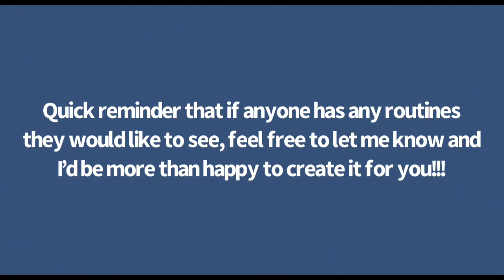Most Difficult Beam Routine - 2021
This women’s balance beam routine was created using an editing app and clips from multiple routines. The routine has a value of 19.8! I know that the new Code of Points was just released not too long ago but for right now I am sticking with the one from 2021 until next year for these routines! I hope you all enjoyed this routine and hope it inspired some of you to go for it!!!

Skills:

Round off Back Layout Full + Back Handspring Back Layout Full
Yang Bo
Teza
Mitchell
Butterfly + Split Leap Full + Sugihara Arabian Salto
Switch Split Ring Leap + Schaefer
Produnova
Aerial + Onodi
Standing Back Tuck Salto Full
Back Handspring + Back Handspring +  Biles

I have not started making the WAG floor routine yet so it might be a month before that one is released.